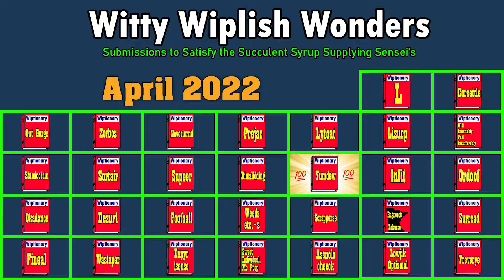Renaming Resourceful - Wiplish Lesson 335 | Changing English Daily Until MTN Dew Sponsors Me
Would've been usevent to make it u7t @MountainDew been holding on for a long time.